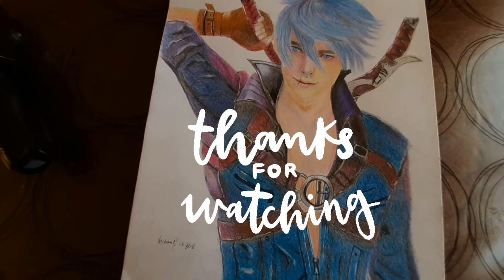Cartoon Realistic Anime Drawing /Adni Audebert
Mobile Legend
Realistic Anime

Art is limitless and ageless, creativity and diversity.
Quote from the artist herself,
-Adni Audebert